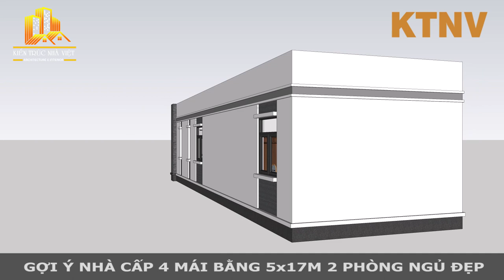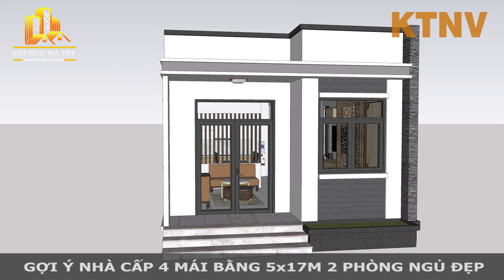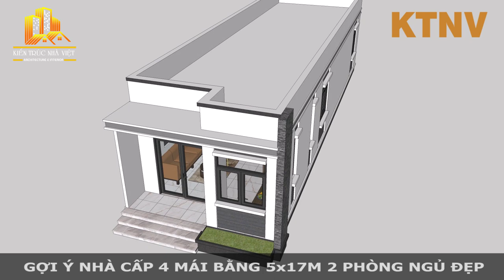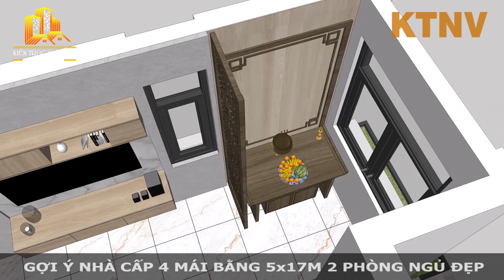Nhà cấp 4 nhỏ nhỏ xinh xinh 5x17M có 2 phòng ngủ | Kiến Trúc Nhà Việt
Mời các bạn tham khảo gợi ý mẫu nhà cấp 4 nhỏ nhỏ xinh xinh có 2 phòng ngủ đơn giản mà rất đẹp. Đây là mẫu nhà cấp 4 mái bằng đơn giản phù hợp với các gia đình trẻ. Diện tích mẫu nhà này là 5x17m được bố trí đầy đủ công năng. Các bạn xem video để biết công năng và diện tích các phòng nhé.